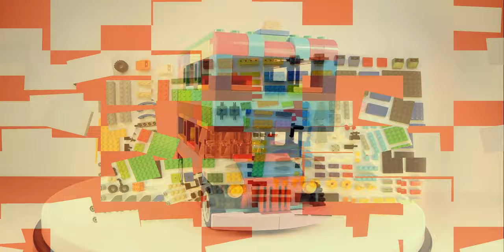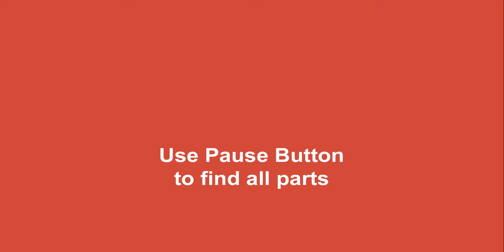Lego 10696 MOC English Double Decker Bus 🚌 Minimalism with Lego 💰 Save 💲💰 Gift for 2025 🎁✨👍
170 models from one set Lego Classic 10696.
45 models from one set Lego Classic 10698.
40 models from sets Lego Classic 11014 & 10704.
60 cars from Lego Classic
20 trucks from Lego Classic.
18 military models from Lego Classic.
15 planes from Lego Classic.
10 excavators & tractors from Lego Classic.
10 trains from Lego Classic.

Playlist English Double Decker Bus London United Kingdom. How to build LEGO Classic 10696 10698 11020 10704. Ideas Collection. Lego Classic Tutorial.

AGE 13+
(EN) Our channel is designed for those who like modeling. The bulk of the models are based on the Lego Classic 10696. In the future, we plan to use other sets of Lego Classic. The children's line consists of beginner's level but general course of our channel to whom 13+. If your kids are trying to do it, it's very good, but please, help them. They can't use scissors and toothpicks on their own.